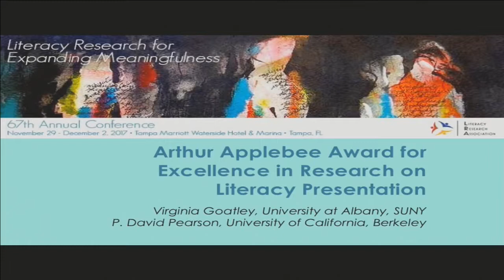LRA 2017 Arthur Applebee Award for Excellence in Research on Literacy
Virginia Goatley (University of Albany, SUNY) and P. David Pearson (University of California, Berkeley) present the 2017 Arthur Applebee Award for Excellence in Research on Literacy at the 2017 Literacy Research Association Annual Conference.

Winners:
1) Mario Ghiso ("The Laundromat as the Transnational Local: Young Children's Literacies of Interdependence,"  published in Teachers College Record)

 2) Susan R. Goldman, M. Anne Britt, Willard Brown, Gayle Cribb, MariAnne George, Cynthia Greenleaf, Carol D. Lee, Cynthia Shanahan & Project READI ("Disciplinary Literacies and Learning to Read for Understanding: A Conceptual Framework for Disciplinary Literacy",  published in Educational Psychologist)